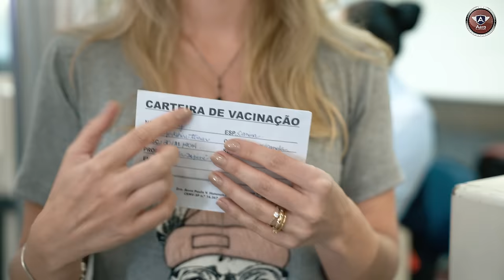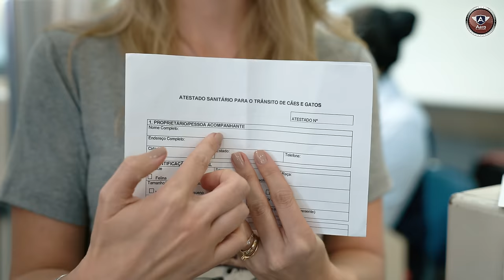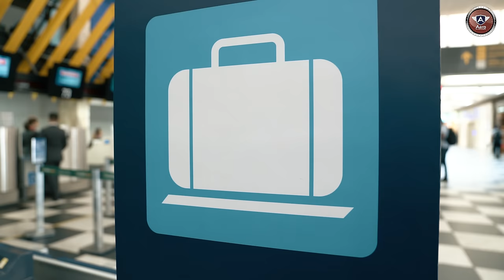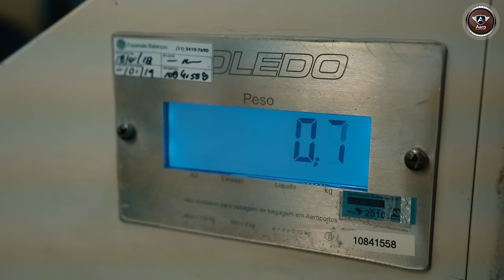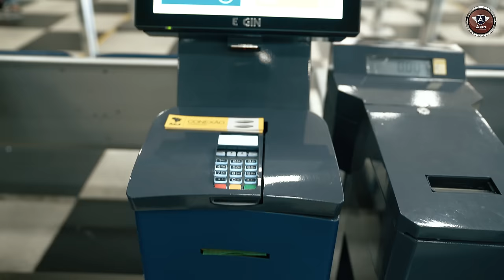Animais a bordo. Como Embarcar no Avião com o Seu Pet?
Quem tem um pet sabe muito bem como é difícil deixa-los quando é preciso viajar. Muita gente acaba não levando o seu pet no avião por não conhecer as regras eu nem saber se pode embarcar com ele. Cada companhia aérea tem sua regra sobre como embarcar no avião com o pet, mas existem algumas regras gerais importantes de saber. Hoje em dia os animais vão a bordo junto com o seu dono e também de outras formas, como despachado ou como carga viva.

Esse assunto rende muitos vídeos, mas para começar vou falar como é viajar com o seu pet na cabine do avião, como bagagem de mão. Nesse vídeo eu fui até o aeroporto de Congonhas junto com a Gisella para mostrar como embarcar no avião com o pet. Para ilustrar melhor o processo levamos nosso cachorro Larry, um York Shire que sempre viaja com a gente.

Agradeço Azul Linhas Aéreas por nos permitir gravar em um de seus aviões e a INFAERO por nos permitir gravar dentro do Aeroporto de Congonhas.

O canal Aero, Por Trás da Aviação tem o objetivo mostra os bastidores da aviação e desmistificar esse universo, de forma leve e descontraída, para aproximar o público dessa área tão curiosa.